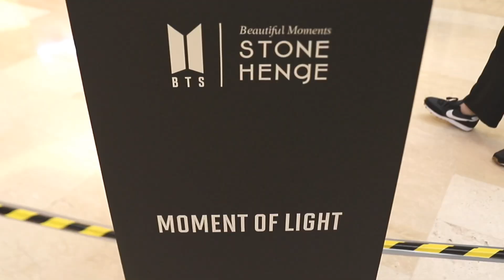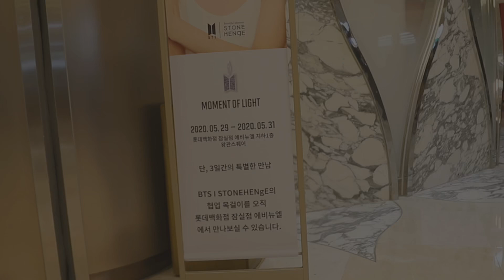BTS X STONEHENGE MOMENT OF LIGHT POP UP STORE IN SEOUL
It was great to see these beautiful accessories in real :) Hope you like this video !